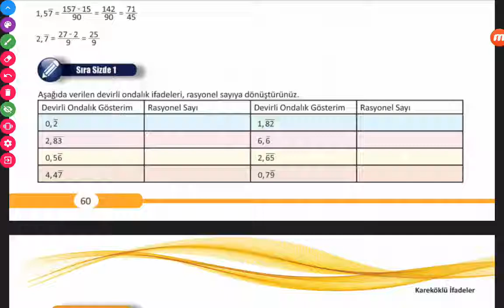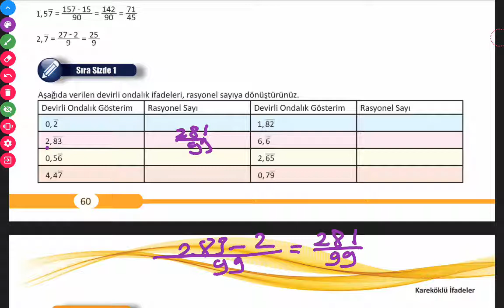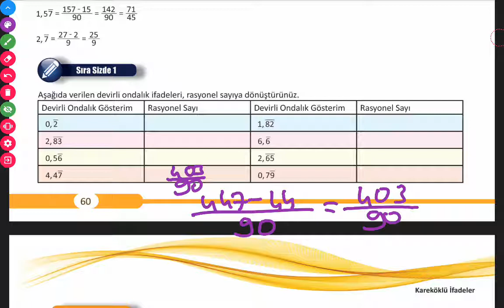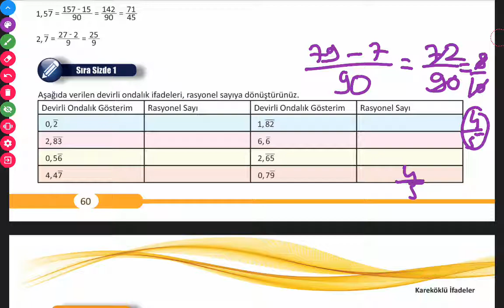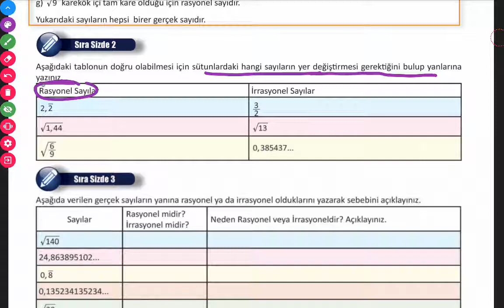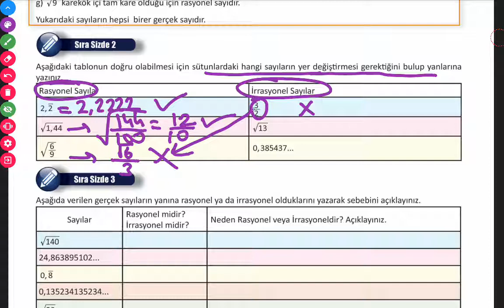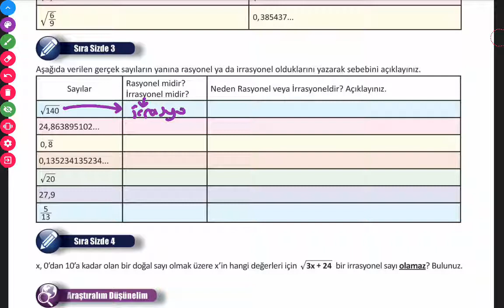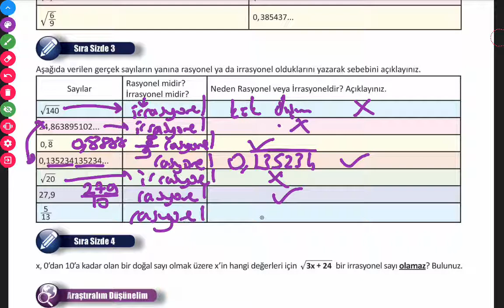8.SINIF MEB YAYINLARI (SAYFA 60-62)